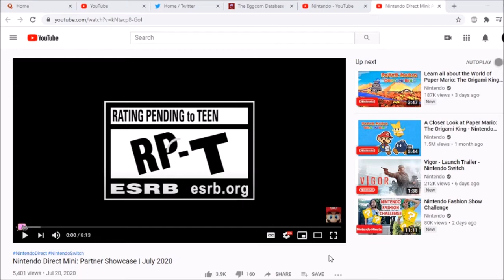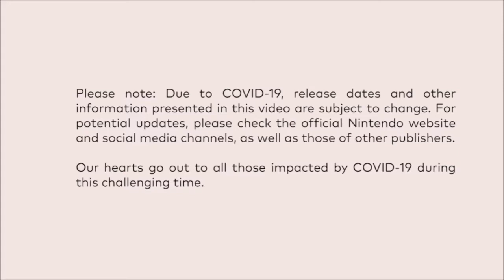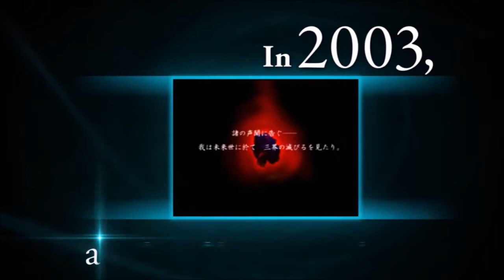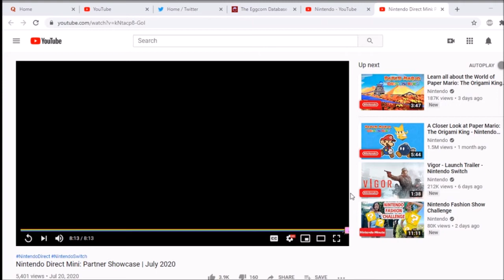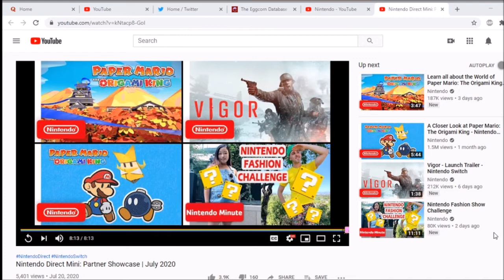July 2020 Nintendo Direct Mini Partners Showcase Reaction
In this video, I react to the July 2020 Nintendo Partners Showcase.

Music Used

Revolution to the Origin, part 1 - Phantasy Star Online (outro)